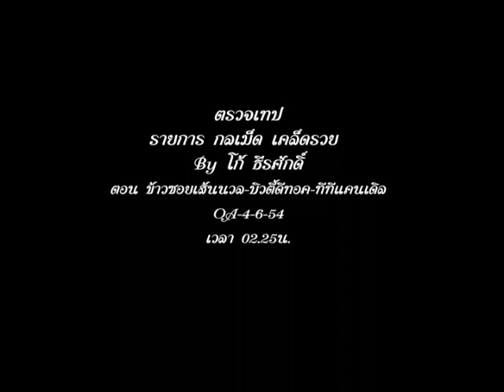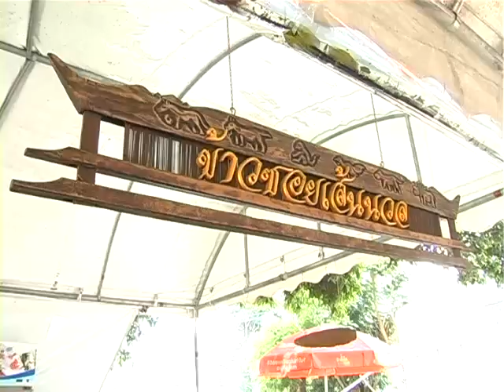กลเม็ดเคล็ดรวย ทีทีทีแคนเดิล R1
กลเม็ดเคล็ดรวย ตอนข้าวซอยเส้นนวล-บิวตี้ดีทอค-ทีทีทีแคนเดิล R1.mp4